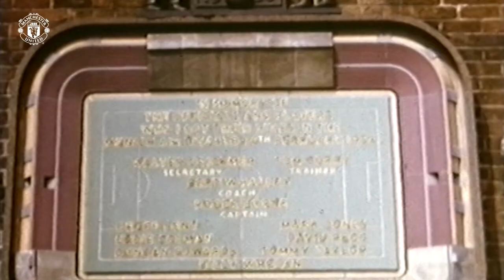Sir Matt Busby's Dream: The Triumph Of 68 | Manchester United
On the 50th anniversary of our first European triumph, this all new MUTV documentary tells the tale of that unforgettable night in 1968